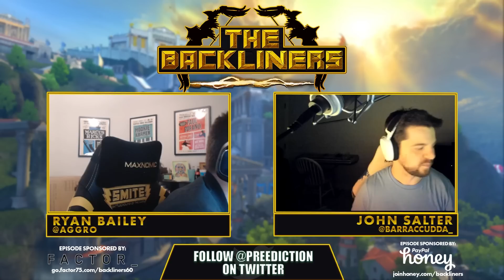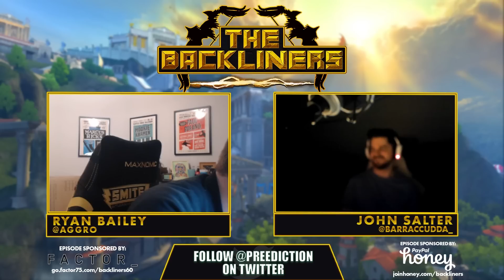What Did We Learn From the Path to Masters Playoffs?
Smite designer, Aggro, along with Highland Ravens backliner, BaRRaCCuDDa, discuss what they learned from the Path to Masters Playoffs.